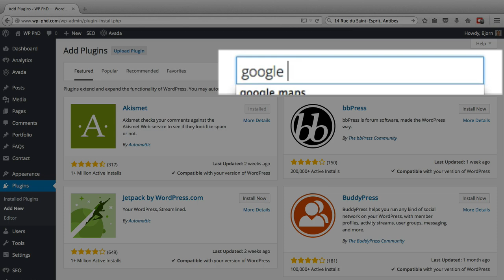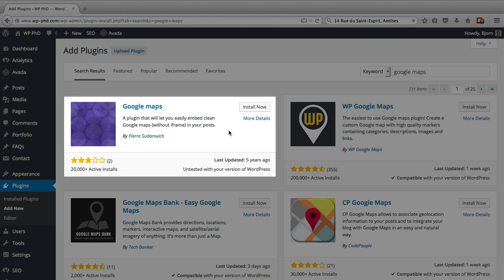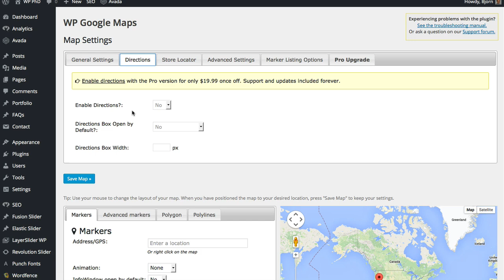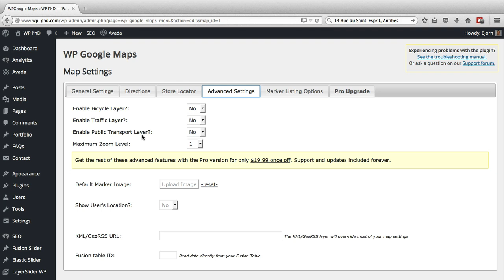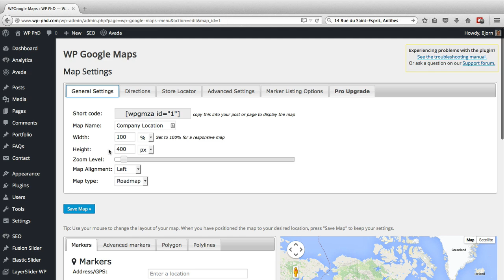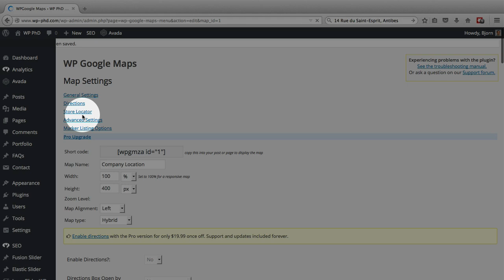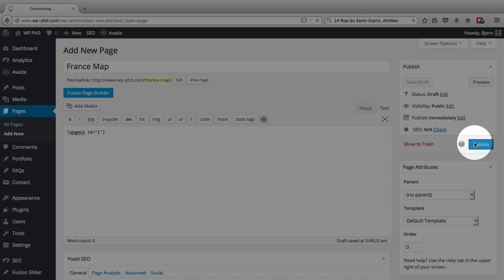Embed Google Maps In WordPress Using A Plugin - Showcase Your Locations | WP Learning Lab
In this tutorial you will learn how to integrate Google Maps with your site using a WordPress Plugin.  There are a lot of options out there, but for the purposes of this tutorial I'm going use the WP Google Maps plugin

This plugin, as with most Google Maps plugins, has a free and a paid version.  The free version is more than enough to put a basic map on your website.  With the paid version you can do all sorts of advances stuff including service area maps and creating special map icons and descriptions.

To get started we need to install the plugin.  To install this plugin please log into your WordPress dashboard, hover over Plugins and then click on Add New.

On the next page type "WP Google Maps" into the search bar.  The plugin we want should be the first one in the top left.

Click on the Install Now button and then click Activate after it's installed.

Once install there will be a new menu item called Maps on the left hand side menu.  Click on it to get started creating your first map.

When you are adding a new map, all you have to do is create a custom name for your map and then enter street address.  You will be shown a shortcode as well.

When you are done creating your map, copy and paste the short code into any location that you want the map to appear.  This can be in a page or a post or in a sidebar widget or in your footer or in a mega menu.  There are a lot of options for where you can place a map.